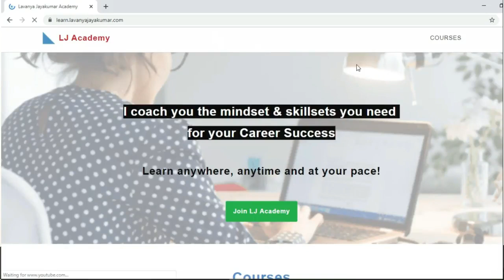How To Deal With Unexpected Events, Situations & Changes At Work & Life? Tips In Tamil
Do you react negatively to the unexpected events in life? Do you resist the unpleasant surprises that sometimes arrive in your path? In this video I talk about how to deal with unexpected events and situations effectively.